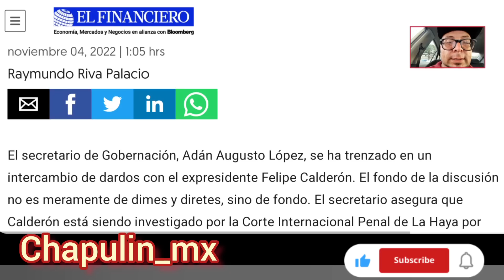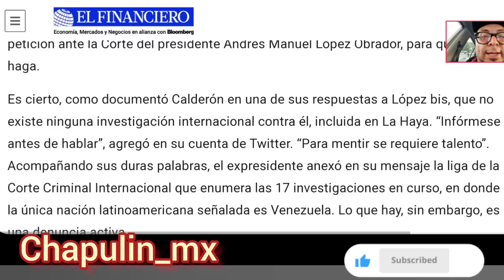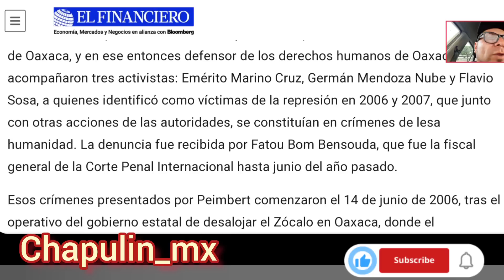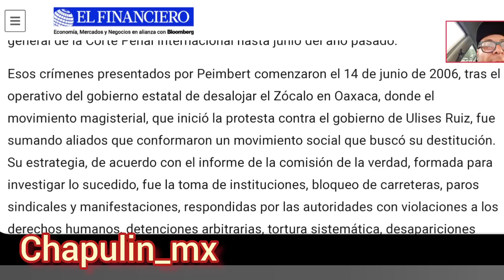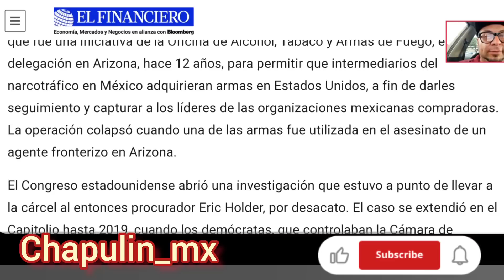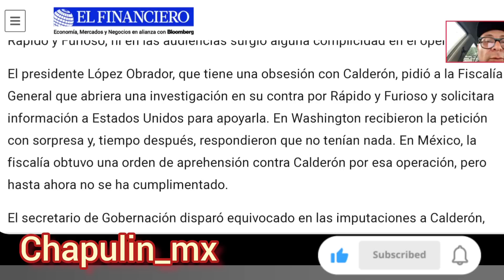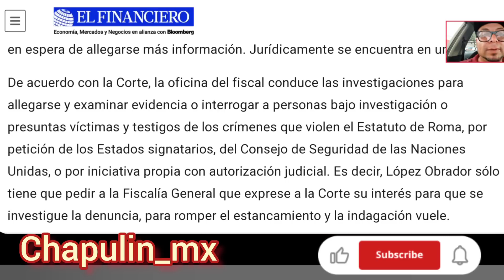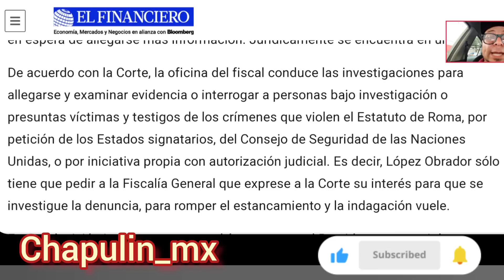AMLO consiguió orden de aprehension para felipe calderon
Amlo consiguió orden de aprehension para felipe calderon por delitos vigentes